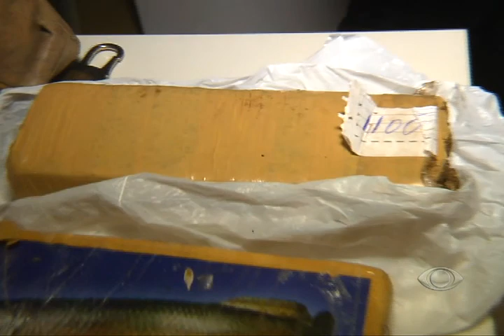BAND CIDADE - Policia desmonta central de disque drogas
A central funcionava em uma casa em Simões Filho. Cinco pessoas foram presas.